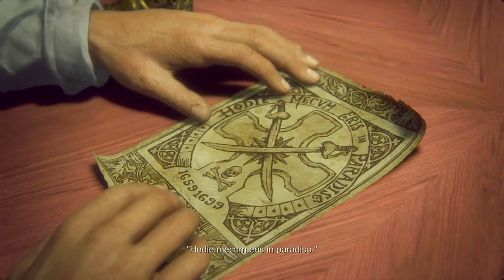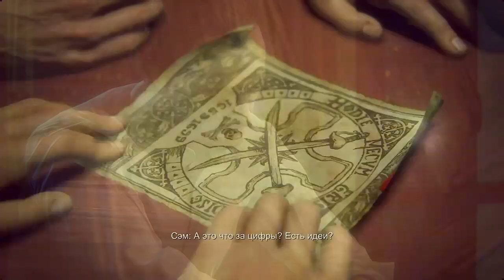НЕ ОЖИДАЛ ► Uncharted 4 Путь вора #7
Нейтана Дрейка застали врасплох.